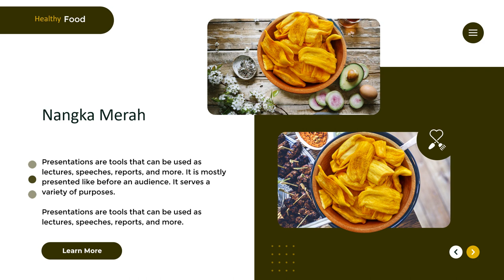Iklan Bibit Nangka Merah Bibit Unggulan Warna 6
Jasa Edit Video Promosi / Iklan Bibit Nangka Merah Bibit Unggulan Warna 6 atau

Daftar Isi
00:00 - Cara Edit Video Ayo Jelajahi Kelezatan Nusantara bersama Makanan Tradisional Indonesia!
00:10 - Contoh Iklan Makanan Tradisional Indonesia!
00:18 - Contoh Video Promosi Makanan Tradisional Indonesia!
00:25 - Contoh Konten Pemasaran Makanan Tradisional Indonesia!
00:35 - Cara Promosi Jasa Edit Video Pemasaran